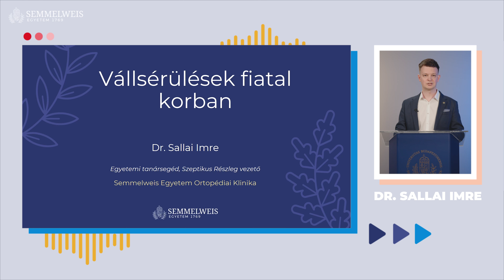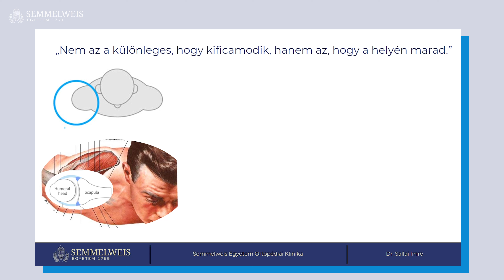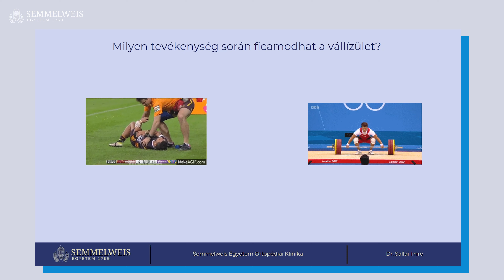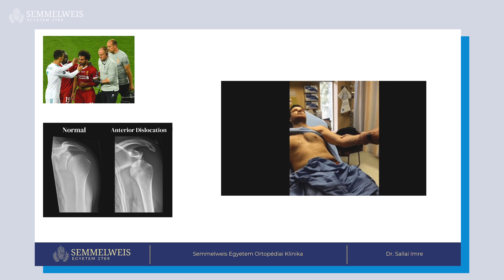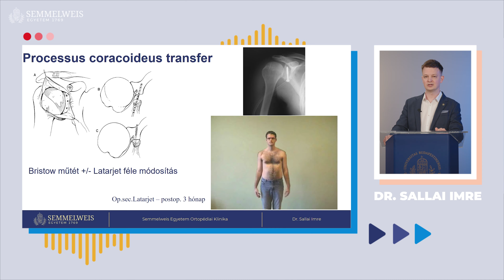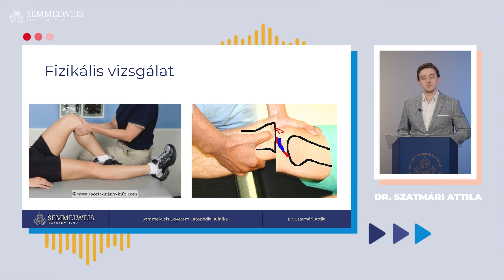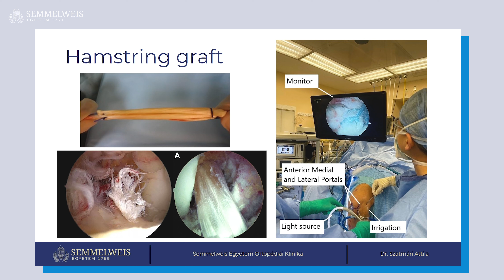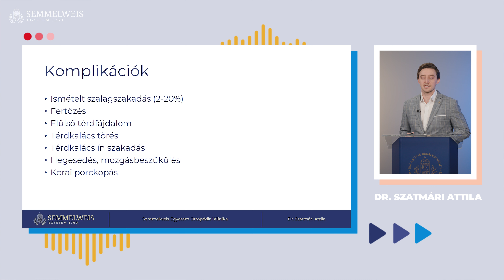JUNIOR AKADÉMIA S02E05 | Ízületi sportsérülések és azok megelőzése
A JUNIOR AKADÉMIA középiskolásoknak szóló ismeretterjesztő előadássorozatban elérhető közelségbe kerülnek a Semmelweis Egyetemen folyó gyógyító és tudományos munka újdonságai, az orvos- és egészségtudományok legjava. Középiskolás hallgatóinknak a világ élvonalába tartozó kollégáink mutatják be az egyetemünkön használt state-of-the-art technológiákat, új és rendkívül ígéretes kutatási irányokat és lehetőségeket.

S02E05 ÍZÜLETI SPORTSÉRÜLÉSEK ÉS AZOK MEGELŐZÉSE
0:33 - 17:11 | 1. Vállsérülések fiatal korban – Dr. Sallai Imre tanársegéd, Ortopédiai Klinika
17:13 - 29:14 | 2. Térdízületi sportsérülések jelentősége az ortopédiában – Dr. Szatmári Attila klinikai szakorvos, Ortopédiai Klinika